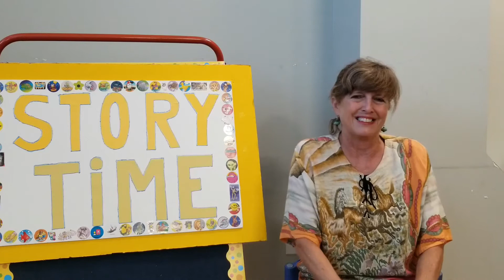Knock Knock Jokes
National City Public Library presents Teeny Tots. Have a laugh with Mrs. H as she tells some funny knock knock jokes.